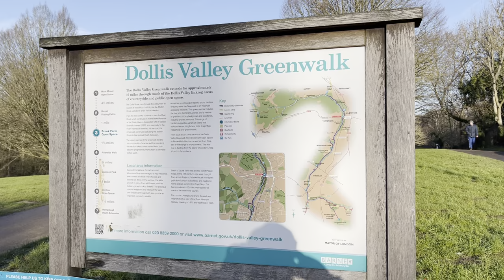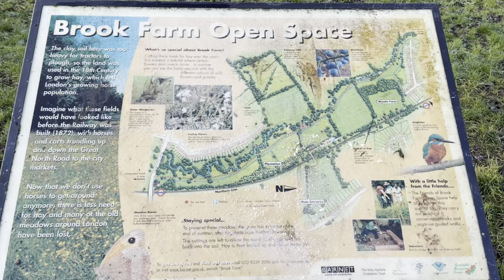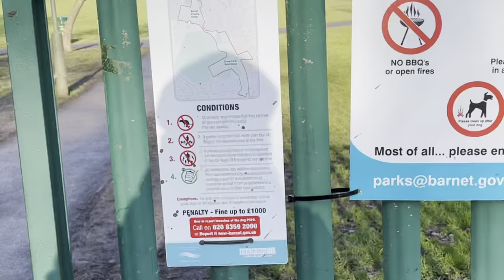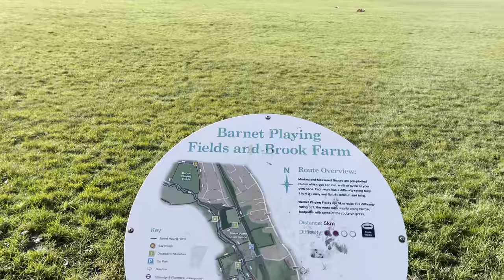Dollis Valley Greenwalk in January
Cold and frosty, lovely morning